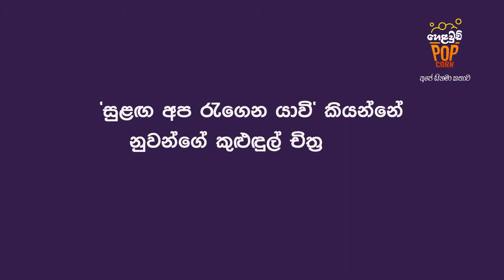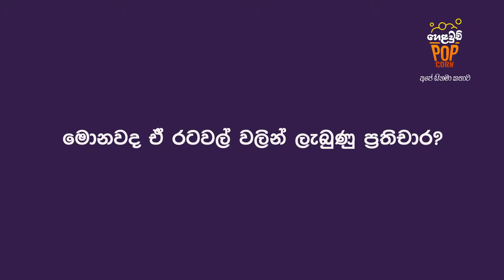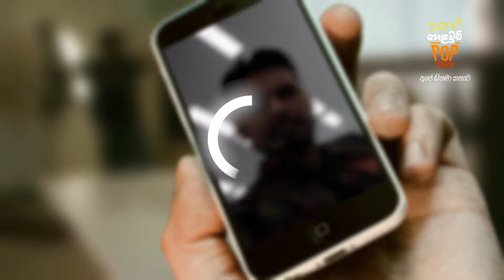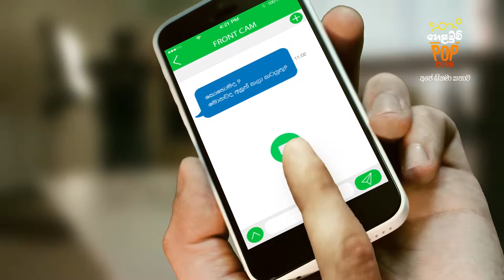Nuwan Jayathilake - Helawood Popcorn Front Cam (Director, Sulanga Apa Ragena Yawi)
හෙළවුඩ් POPCORN Front Cam එක on කරන්නේ නුවන් ජයතිලක